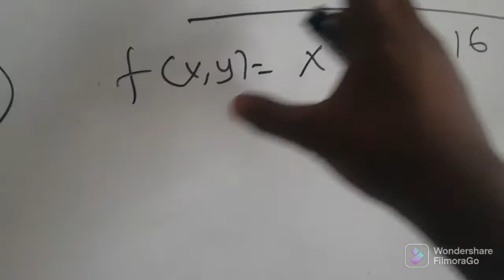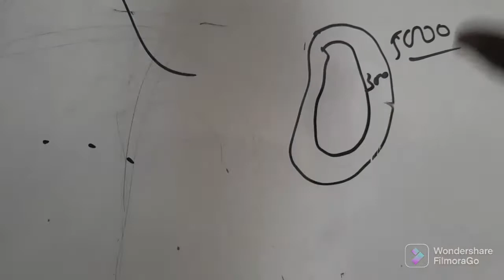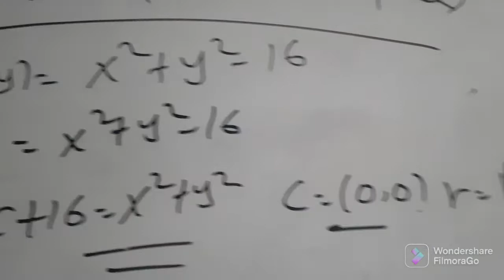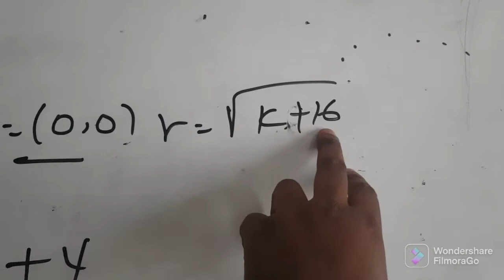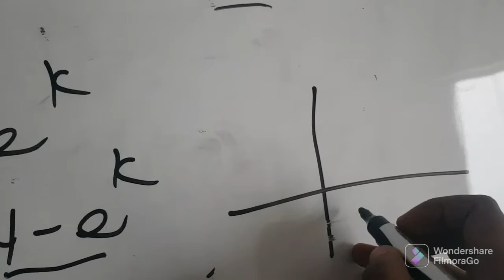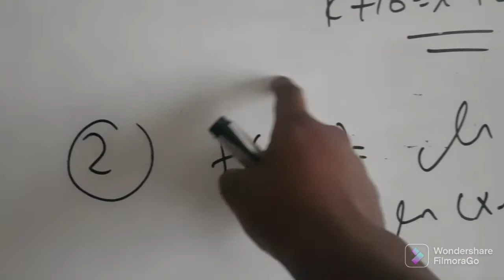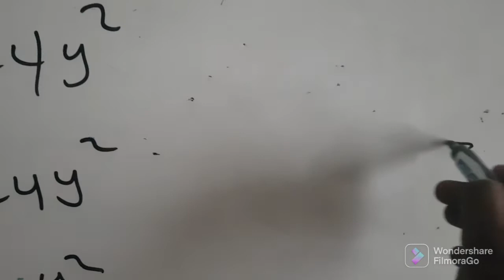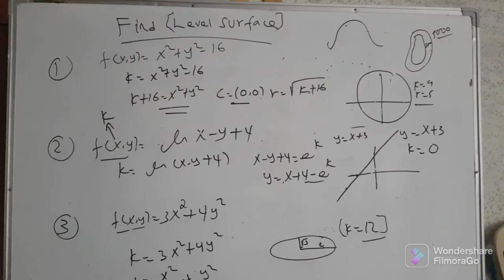Level surface. Applied mathematics 2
In this video we will see about level surface.